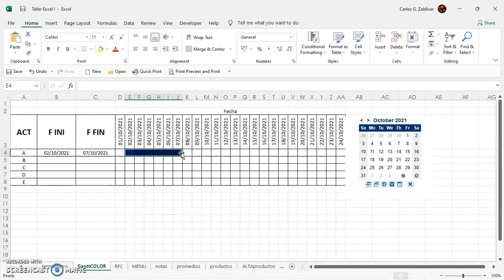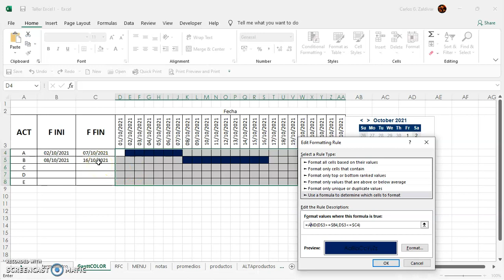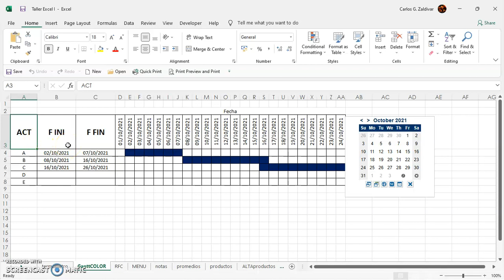Formato Condicional GANTT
Ejemplo para usar una REGLA en un FORMATO CONDICIONAL para que se RELLENEN las celdas de tiempo, en una GRÁFICA / DIAGRAMA DE GANTT.
Observar la REGLA, que se aplica a todos los recuadros de todo el proyecto.

Si la fecha en cuestión es MAYOR O IGUAL a la fecha INICIAL Y(AND) la fecha en cuestión es MENOR O IGUAL a la fecha FINAL, entonces que se rellene del color deseado.

Pídeme y con gusto te mando esa hoja en Excel.

Espero te ayude.

Gracias.